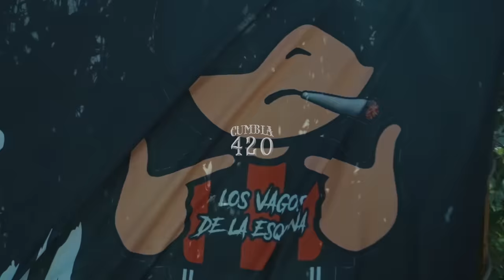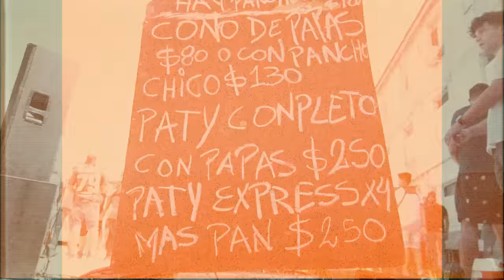L-Gante, @GonzaloNawel , @DTBilardo - BARRA LIBRE - VillaTour Episodio 1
L-Gante,  @Gonzalo Nawel  ,  @DT.Bilardo  - BARRA LIBRE - VillaTour Episodio 1

AGRADECIMIENTOS ESPECIALES A TODA LA VILLA ARGENTINA Y A LOS BARRIOS POR TODO EL AGUANTE

2021 Kriterio Music ©

PRODUCTOR MUSICAL : DT.Bilardo
MEZCLADO Y MASTERIZADO: DT.Bilardo En Kriterio Music Barcelona